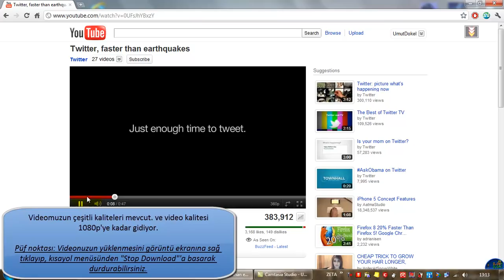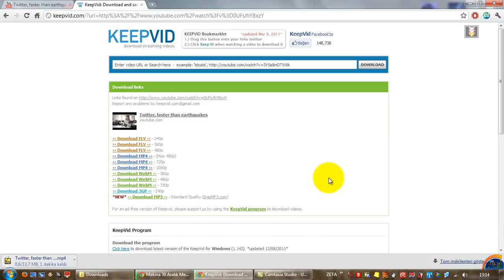(Arşiv) Youtube Videolarını Download Etmek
Beğendiğiniz Youtube videolarını Keepvid (keepvid.com) sitesi aracılığıyla download edebilirsiniz.